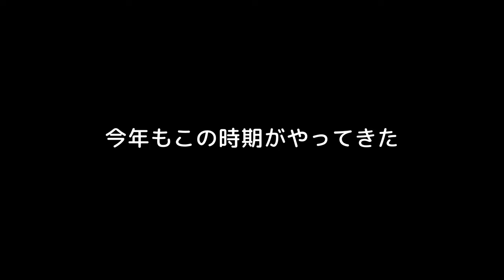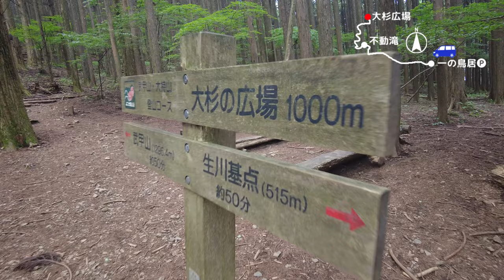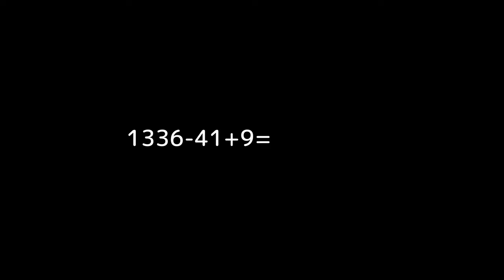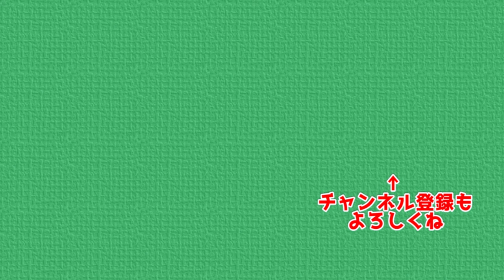【水運び】恒例行事の武甲山 毎年恒例のイベントを今年もやろうと思います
毎年恒例の武甲山のマイイベント
今年もやってこようと思います
今回は一の鳥居からのピストンで歩きます
一の鳥居 ～ 不動滝 ～ 大杉広場 ～ 武甲山